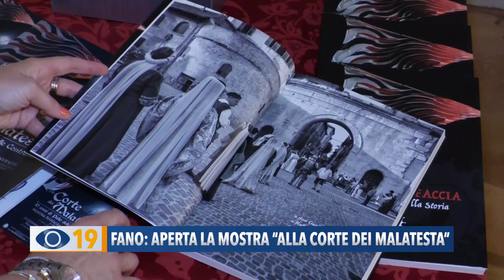Fano: aperta la mostra "Alla Corte del Malatesta"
Nel centro storico di Fano ha preso il via l'evento “I Malatesta a Fano” organizzato dal gruppo storico la Pandolfaccia. La manifestazione proseguirà fino a domenica, mentre fino al 9 luglio sarà possibile visitare la mostra intitolata “Alla Corte dei Malatesta” allestita a Palazzo Bracci Pagani.